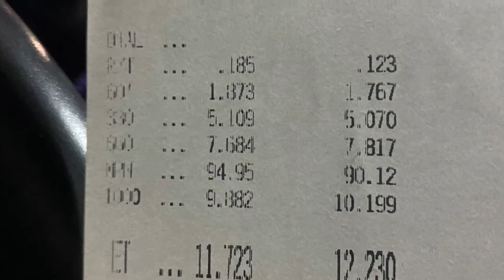DRAG RACING | Wild Horse Pass, AZ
Renegades and street cars at Wild Horse Pass!